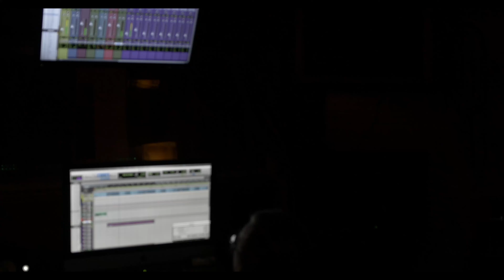Solomon A at studio